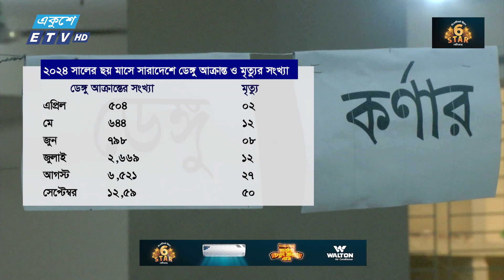সারাদেশে প্রতিদিনই বাড়ছে ডেঙ্গু আক্রান্ত রোগী | ETV News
রাজধানীসহ সারাদেশে প্রতিদিনই বাড়ছে ডেঙ্গু আক্রান্ত রোগীর সংখ্যা। নতুন নতুন উপসর্গ নিয়ে হাসপাতালগুলোতে বাড়ছে রোগীর চাপ। দ্রুত নিয়ন্ত্রণ করতে না পারলে অক্টোবর মাসে ডেঙ্গু পরিস্থিতি আরো খারাপের আংশকা চিকিৎসকদের। শিউলি শবনমের প্রতিবেদন।